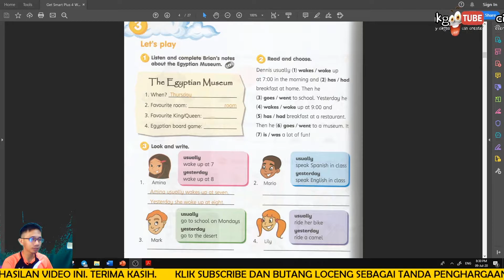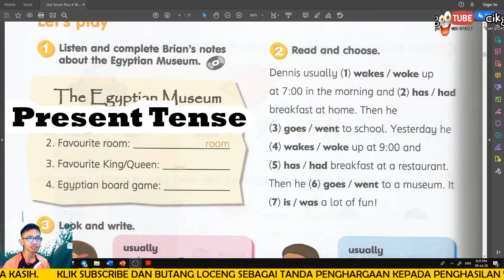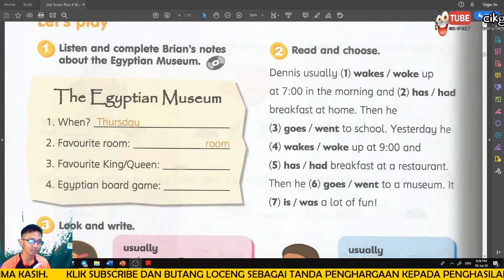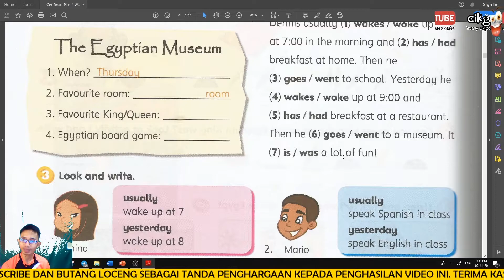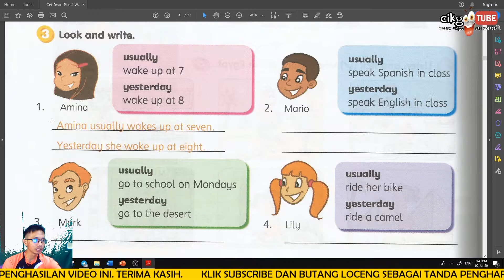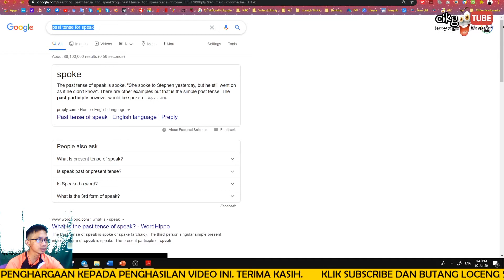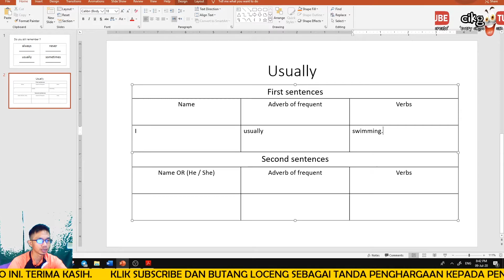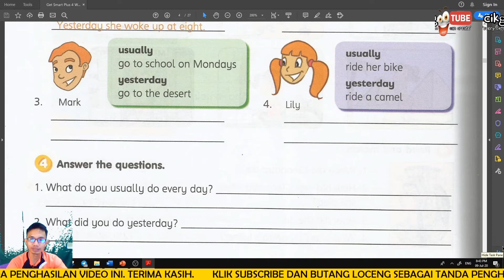Module English Year 4 | page 24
Title / Tajuk: Module 3 - In the past (part 3)

Arahan tugasan untuk murid :
1.Tonton video sambil membuat nota.
2.Buka modul muka surat 24.
3.Jawab soalan no 2, 3 dan 4.

Kod Google Classroom English Bersama Cikgu Izzuddin : fkoyvak